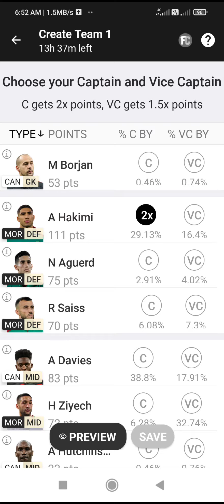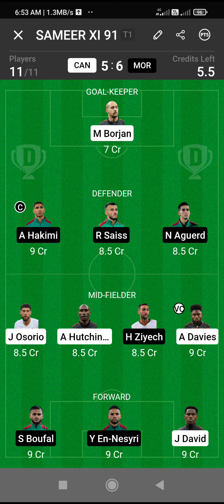MOR Vs CAN Dream11 Team | Mor vs Can Dream11 Prediction | Can vs Mor 2022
✅✅Join Telegram Channel for Last Minute

1.
 2. Use my invite code SAMEER41098VW
 3. Get ₹200 in discounts

canada vs morocco today fifa world cup match
canada vs morocco live football match
canada vs morocco Dream11 team
morocco vs canada today fifa world cup match
morocco vs canada Dream11 team